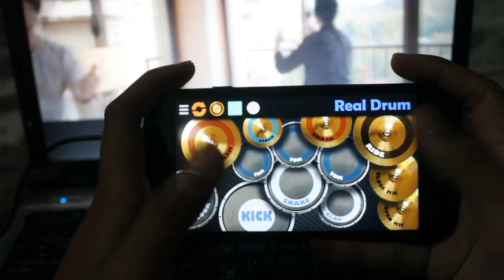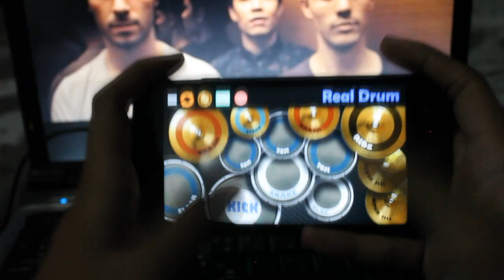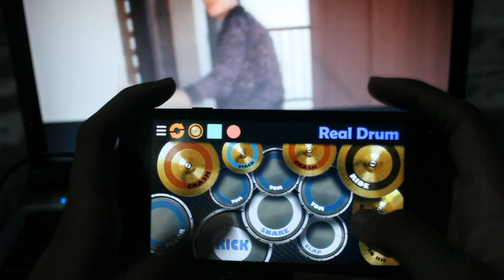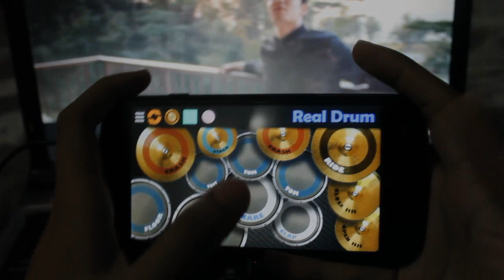[DRUMS ONLY] Something Just Like This - Real Drum App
Something Just Like This - Real Drum App [ Drums Only ]
Hi Guys! I uploaded this video because I think it would be easier to learn the beat if there is no background music. Thank you guys for watching! :D